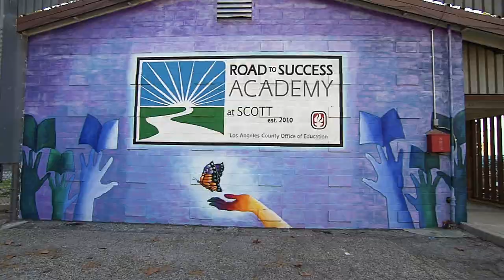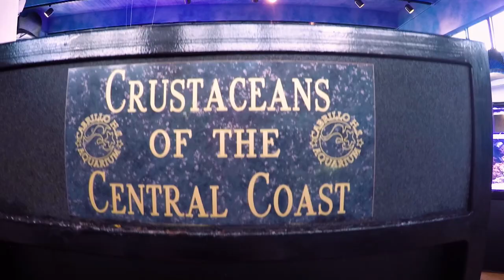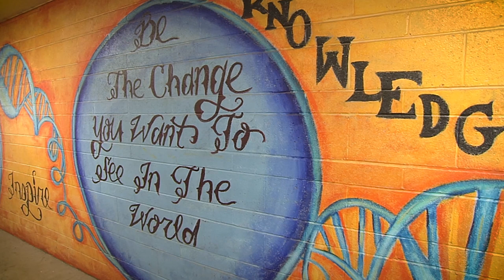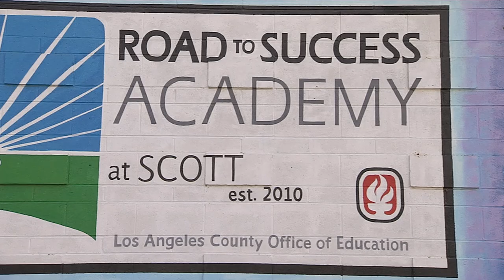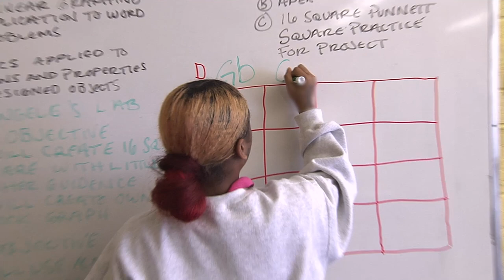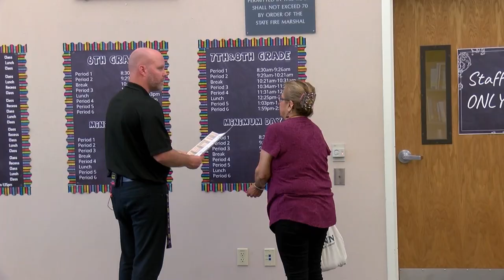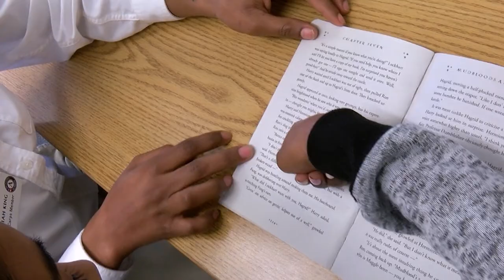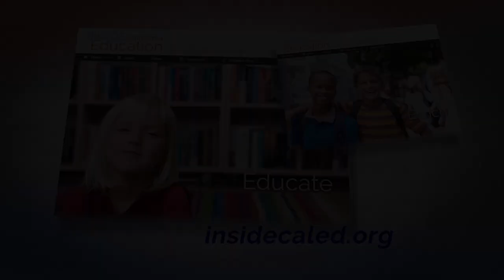Inside California Education: Diving into Marine Science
Students do a ‘deep dive’ into marine science at the Cabrillo High School Aquarium.  See how the ‘Road to Success’ program is engaging young people in Los Angeles juvenile detention centers. Meet the ‘I.T. Guy’ for Yuba City schools. Explore why some school districts are facing budget deficits and how that may impact schools.